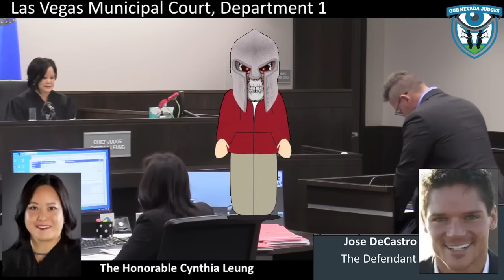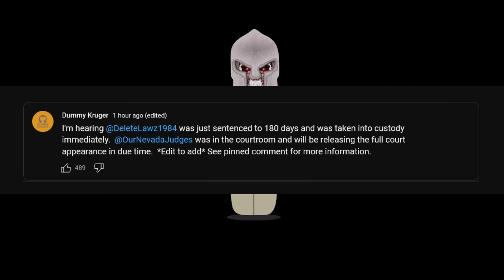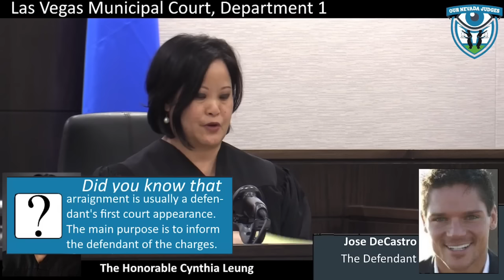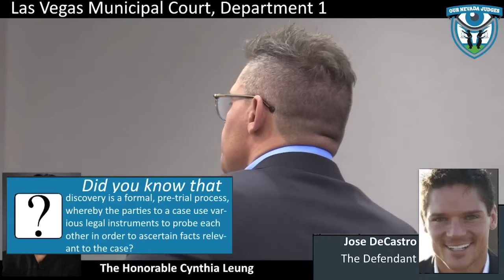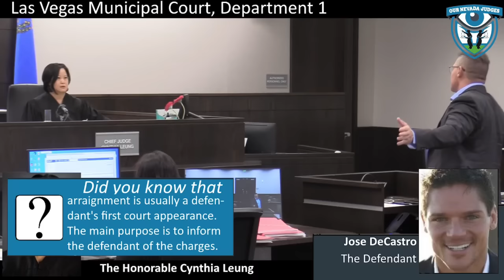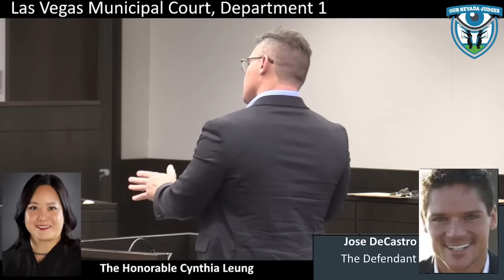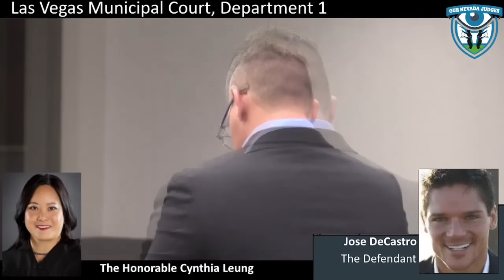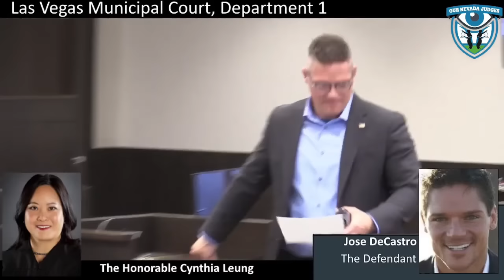Poor Chillie Just Can't Get a Break. Courtroom Fail